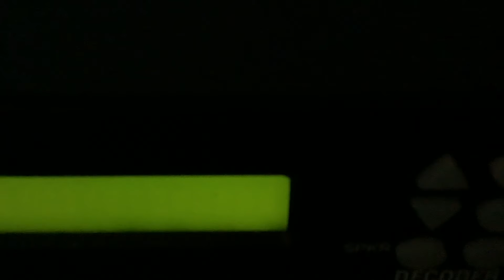EAS #362 - DC Monthly Test (WETA)